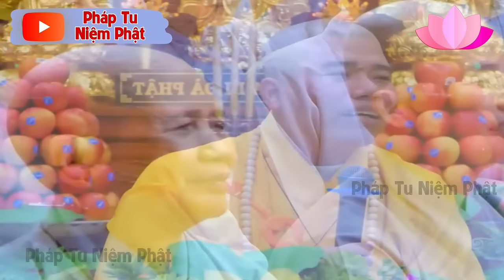TÂM BUỒN KHỔ đến mấy nghe bài pháp này sẽ NHẸ LÒNG hẳn ra - THẦY THÍCH NHUẬN ĐỨC